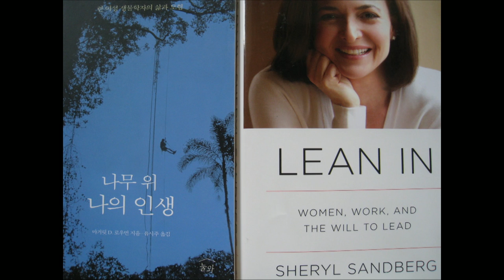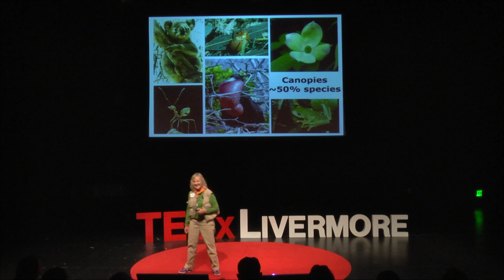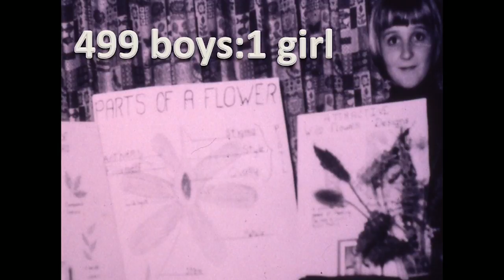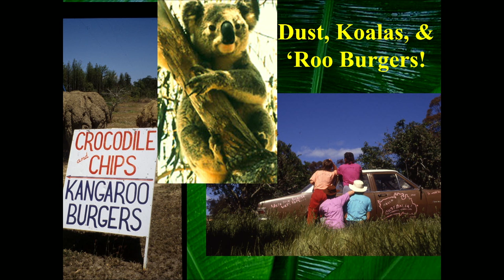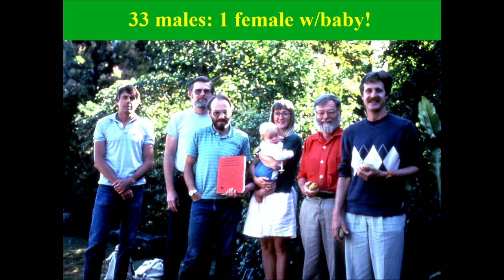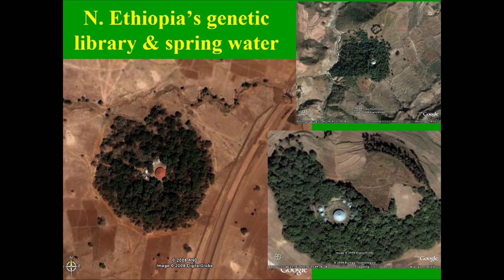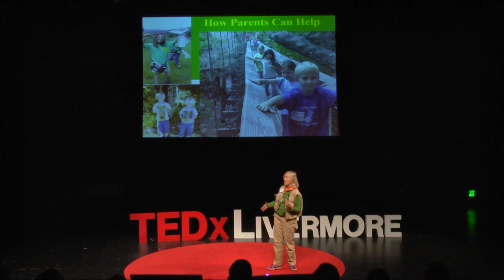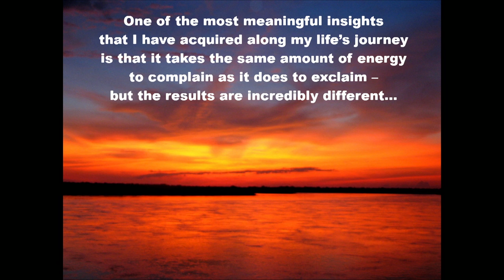Climb UP - How to Raise a Girl Scientist | Meg Lowman | TEDxLivermore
'Will Meg take her kids up the tree and risk their lives or will she leave them at the bottom of the tree with all the poisonous snakes?'  Dr. Lowman shares her journey as one of the pioneers of studying trees 'where they live' - in the canopy.  Sharing her wisdom and humor in her pursuit of time management (balancing children and data), and setting trail for women scientists and global impact, this trail-blazing arbornaut informs and inspires as we work to meet the challenges of disappearing forests worldwide.

Dr. Lowman is Chief of Science & Sustainability at the California Academy of Sciences and a pioneer in the science of tree canopy ecology.  Dubbed the "real-life Lorax" by National Geographic, Margaret (Meg) has authored more than 125 peer-reviewed scientific articles and several books, including "Life in the Treetops: Adventures of a Woman in Field Biology", "Treetops at Risk", and "It's a Jungle Up There: More Tales of Life in the Treetops".  She is the founder of the TREE Foundation and a Board of Directors member for The Explorers Club and Earthwatch.  Meg's TEDxLivermore talk will review her experiences as a female scientist and identify opportunities for engaging women in environmental solutions from a global perspective.